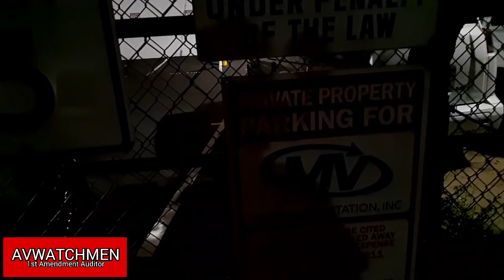AMERICA GROWN MEN HAVING A MELT DOWN/1st amendment audit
With sgv news 1st.

Let them know how you feel about the discrimination.